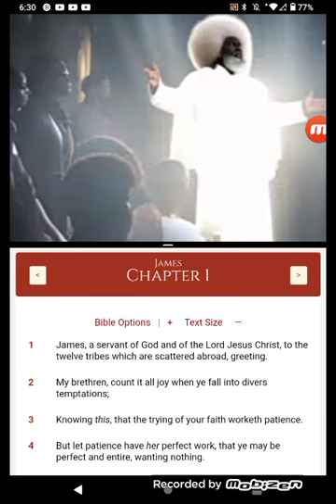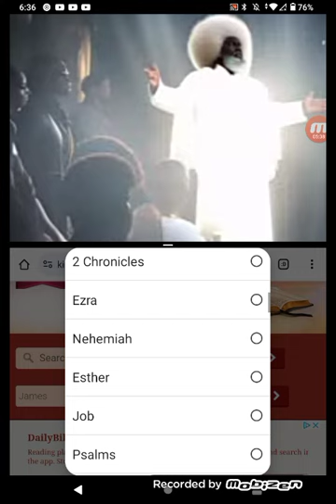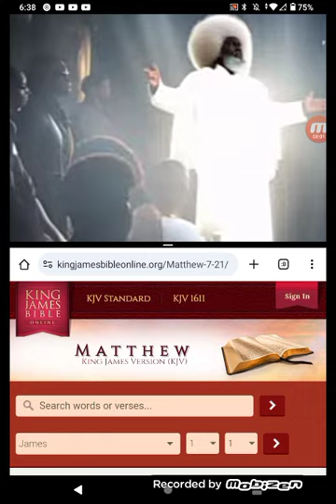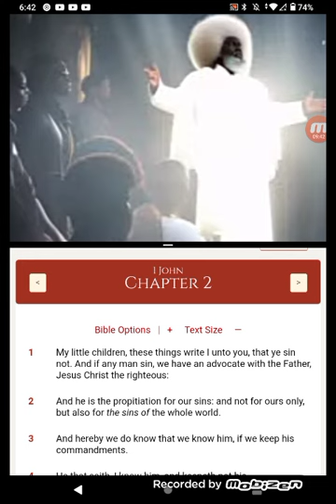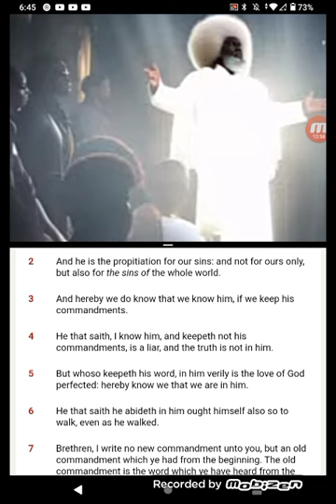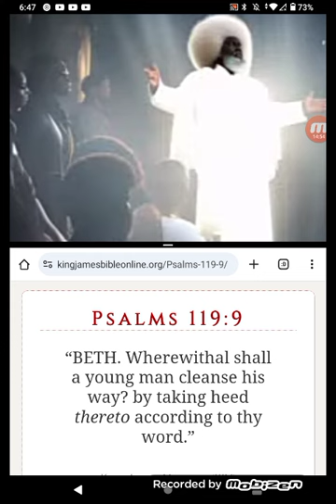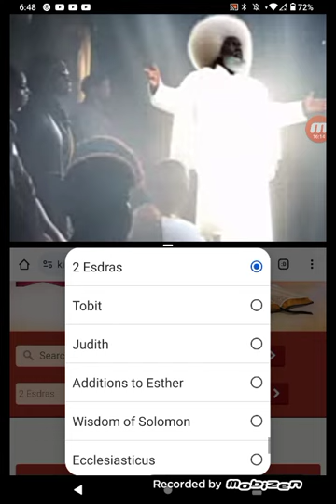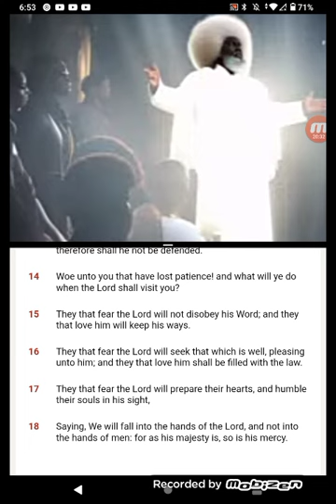BE A DOER OF THE WORD NOT JUST A HEARER👂 TIME IS SHORT!!!!